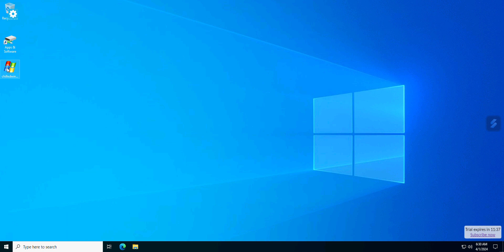chilledwindows.exe (THIS FILE IS DANGEROUS) (DOWNLOAD LINK IN DESCRIPTION)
WARNING!
This is a video of AppOnFly which downloaded the viruses.